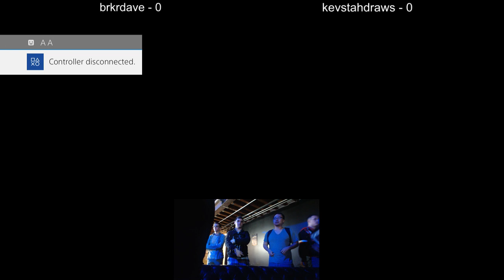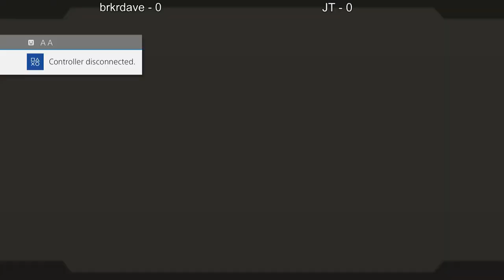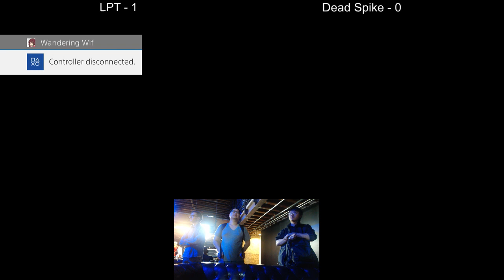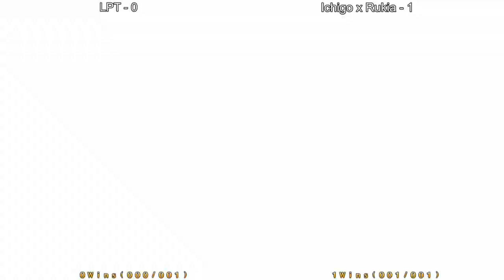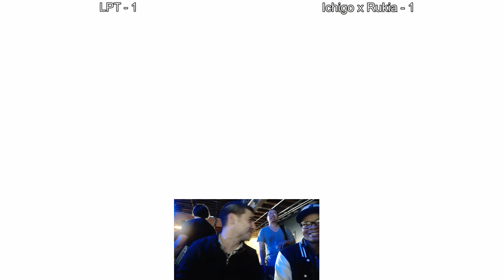WNF Winter 2017 1.1 Blazblue Tournament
Thanks for all the commentators that volunteered!